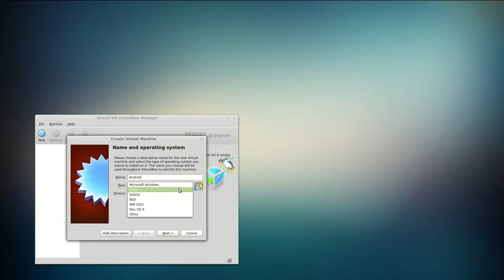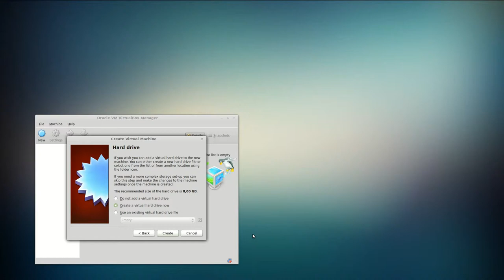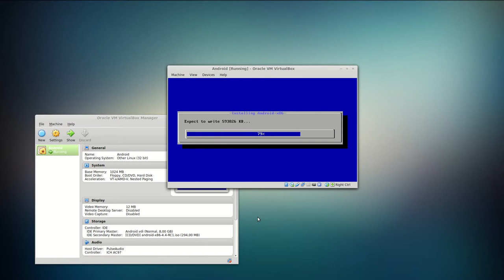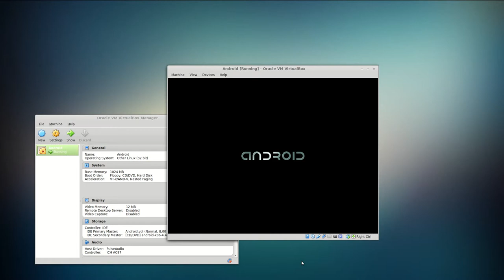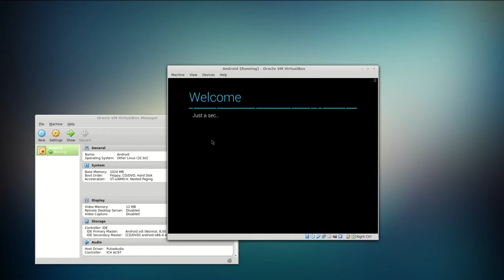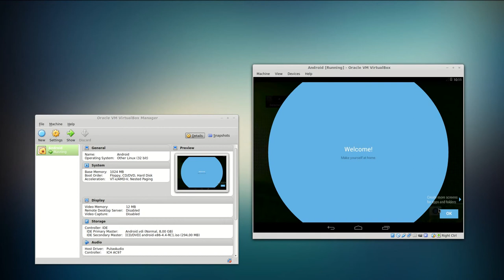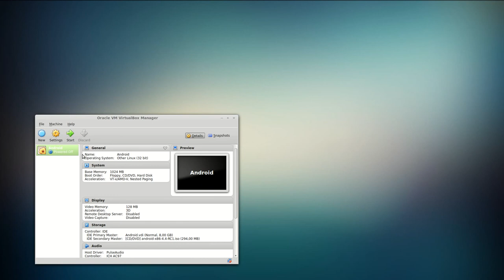How to install Android 4.4 on desktop using Virtualbox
Installing Android in Virtualbox